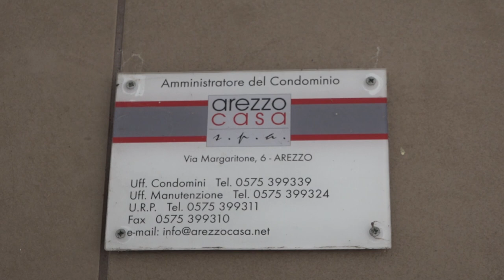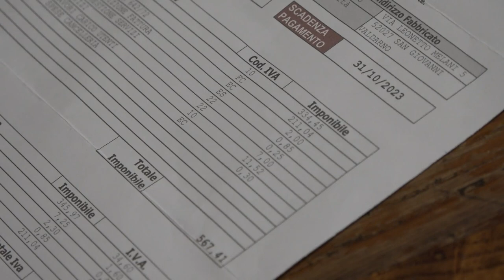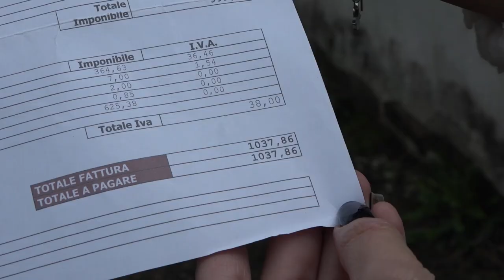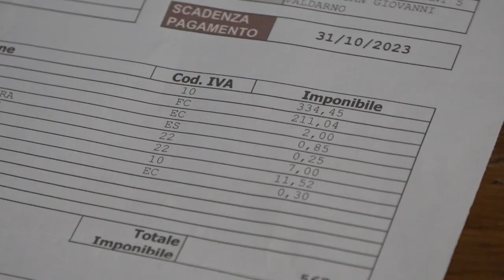San Giovanni (Ar), dopo il nostro servizio riallacciata la caldaia agli stabili di Cetinale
Avevano denunciato pochi giorni fa ai nostri microfoni le condizioni in cui sono costretti a vivere. Infiltrazioni d'acqua, umidità, presenza di topi, degrado e soprattutto senza acqua calda e riscaldamento.  Adesso almeno la caldaia è stata rimessa in funzione. Parliamo degli inquilini di che risiedono negli immobili che si trovano in località Cetinale nel comune di San Giovanni Valdarno. Sono di proprietà di Arezzo Casa, la partecipata dai comuni di tutto l'Aretino.
Non case popolari, ma abitazioni ad affitto calmierato. Molti di questi condomini denunciavano da tempo il degrado in cui si trovano gli stabili e da quando non era più in funzione la caldaia avevano anche smesso di pagare l'affitto in segno di protesta.
Il sindaco di San Giovanni Valdarno Valentina Vadi si era interessata della questione e dopo un sopralluogo Asl dello scorso 11 ottobre, aveva avviato un procedimento nei riguardi di Arezzo casa per ottemperare alla manutenzione straordinaria di sua competenza e soprattutto per ripristinare la caldaia, visto anche il brusco calo delle temperature.
Questo problema dunque è stato risolto, rimane il degrado, denunciato da molto tempo dai condomini a fronte di canoni mensili per alcuni di loro insostenibili. Nella bolletta, accanto ad un canone di affitto che supera di poco i 300 euro mensili, molti di loro si trovano costi “per servizi”, consumi principalmente, che fanno schizzare il costo mensile fino a mille euro al mese.
La questione sarà portata in consiglio comunale a San Giovanni Valdarno dal Movimento 5 Stelle.